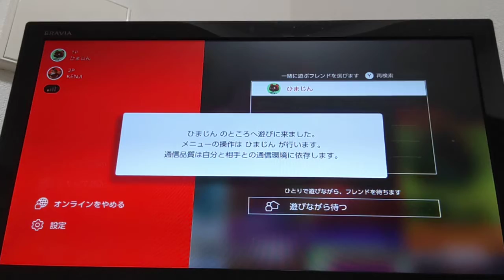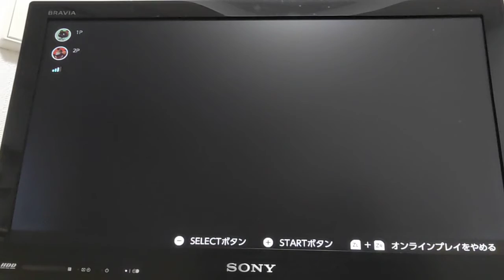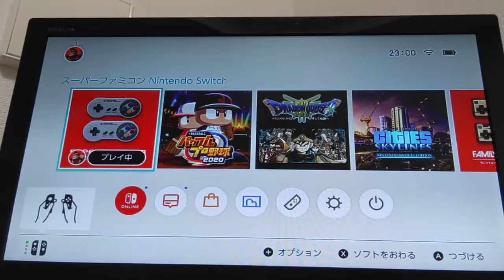2021年8月5日【N】～たわばっっ！！！～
I　☆☆☆☆☆
N  ☆☆☆☆☆☆☆☆☆☆

0:19    round1    N
2:30    round2    N
3:26    round3    I
5:37    round4    I
6:24    round5    N
6:52    round6    N
7:56    round7    N
9:20～    EXTRA BATTLE